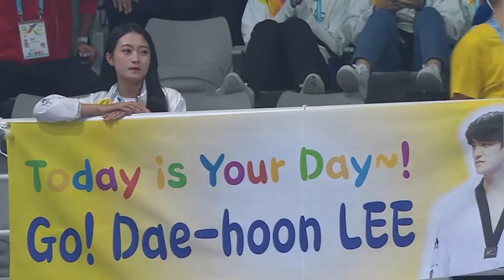Final masculina -68kg Korea (lee dae hoon) - China Taipei